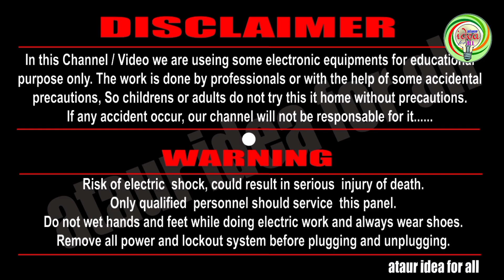How to Make Pixel Chakri Board at Home | Step By Step | Running Chaser Light | ataur idea for all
How to make pixel chakri board | Step by Step | Running Chaser Light at home | ataur idea for all

chaser light 12 v
chaser board 12 v
adaptor 12 v